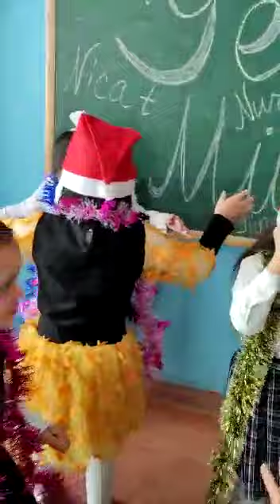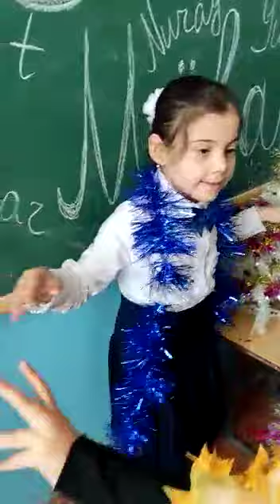SİNFİMİZİN TƏDBİRİ . AFƏRİN